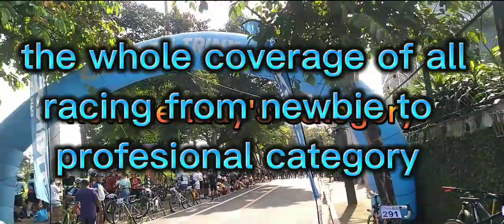The road race in San Roque Marikina city. by: Reklamadora 8/28/22